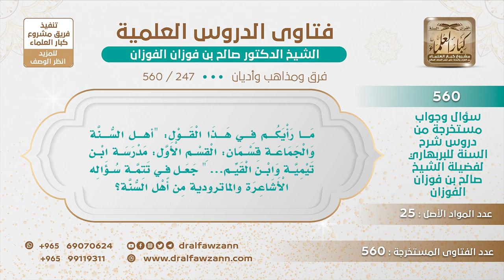[247 -560] ما الرأي في تقسيم أهل السنة إلى مدرستين: المدرسة الأولى: مدرسة ابن تيمية وابن القيم..."؟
-"السؤال: ما رأيكم في هذا القول: ""أهل السنة والجماعة قسمان: القسم الأول: مدرسة ابن تيمية وابن القيم..."" جعل في تتمة سؤاله الأشاعرة والماترودية من أهل السنة؟
الجواب: ما هذه مدرسة يا أخي، هذه سنة الرسول ﷺ، ما هي بالمسألة مسألة مدارس، مسألة سنةٍ، سنةُ الرسول ﷺ، والكتاب الذي معكم شرح السنةِ، سنةُ مَنْ؟ سنة الرسول ﷺ، إنما ابن تيمية وابن القيم والإمام مالك والشافعي وأحمد والأئمة إنما هم مبلغون فقط ومبينون لهذه السنة، ما يقال مدارس، ومن خالف أهل السنة فليس منهم، والأشاعرة يعتمدون على علم المنطق وعلم الكلام في العقائد، يتلقون العقائد عن علم المنطق، من أين يكونون من أهل السنة؟ تلقيهم غير تلقي أهل السنة.
للاشتراك في قناة الشيخ صالح الفوزان
سؤال وجواب من شرح السنة للبربهاري ( 560 ) مقطع

للاستفسار والإقتراحات والدعم
رئيس الفريق
لمشروع كبار العلماء